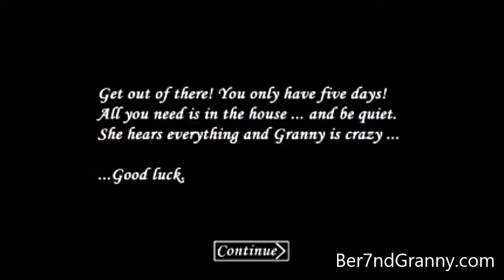2 Funny Moments In Granny (V;1.0.5)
2 Funny Moments In Granny (V;1.0.5) is a video that makes you laugh and also who granny troll in the game! I invite you to watch it carefully and put comments that I respond quickly and without waiting!